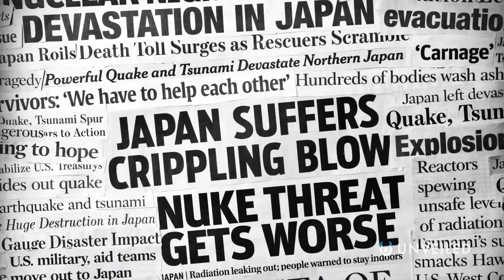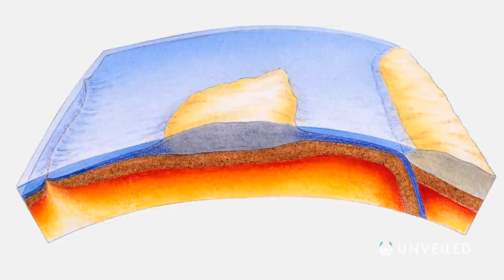What If a Megaquake Hits the West Coast US? | Unveiled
The "Big One" is coming... but when?? Join us... and find out!

It has long been said that West Coast US is overdue the "Big One"... a massive, world-shattering earthquake, that could even trigger the end of the world... but how true is that claim? In this video, Unveiled takes a closer look at the Cascadia subduction zone, where all of the carnage is predicted to unfold.

0:00 Start
0:33 Tohoku earthquake and tsunami
1:52 What is a Megaquake?
3:05 Cascadia Subduction Zone
4:54 Stages of an Earthquake
7:05 The Aftermath
7:53 Conclusions